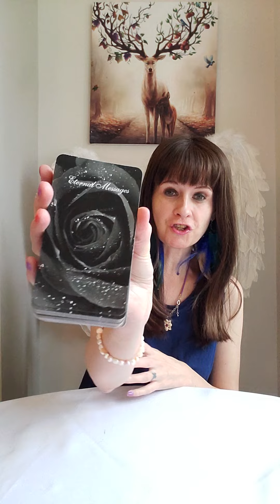DM To DF - I Hope That You Can Give Me A Chance 🙏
💛 Eternal Messages by The Pretty Psyche